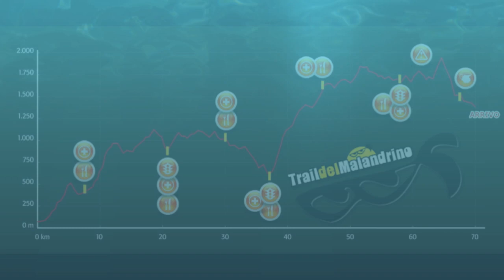Trail del Malandrino 2012